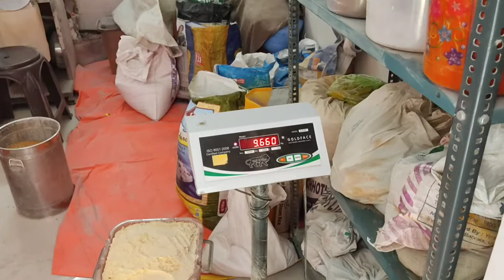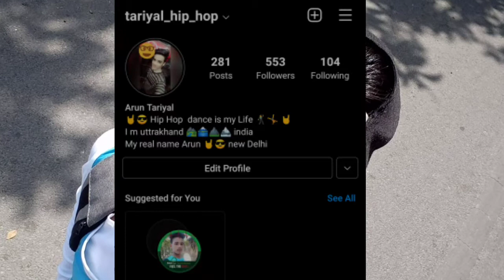mummy ko scooty ke liye manaya 😁🤪 Mummy ne bola ki ?